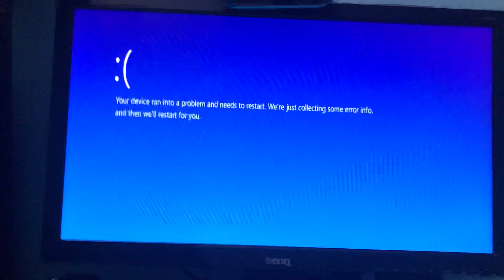Crazy Korean guy smashes window has BSOD